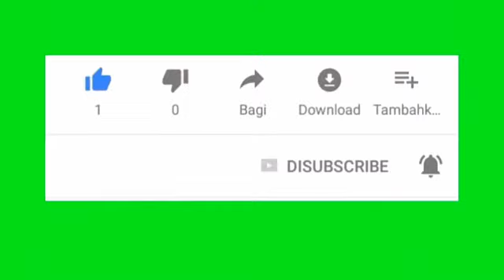mission prerna ki E-pathshala date 19/06/2021 ko DD UP दूरदर्शन पर आने वाले प्रोग्राम, कक्षा 6 to 8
साथियों नमस्कार
मिशन प्रेरणा की पाठशाला का चौथा संस्करण शुरू हो चुका है जिसमें प्रतिदिन डीडी दूरदर्शन पर आधे आधे घंटे की हर क्लास के कक्षा 1 से लेकर 8 तक की पढ़ाई कराई जाती है जिन पर गार्जियन अपने बच्चों को जोड़कर अवश्य दिखाएं
mission prerna ki e-pathshala
mission prerna
mission prerna ki E-pathshala 4.0 phase,
mission prerna up,
mission prerna E pathshala class VI, mission prerna ki E-pathshala class 1

narayan lal,